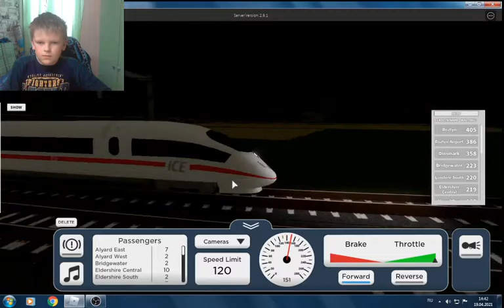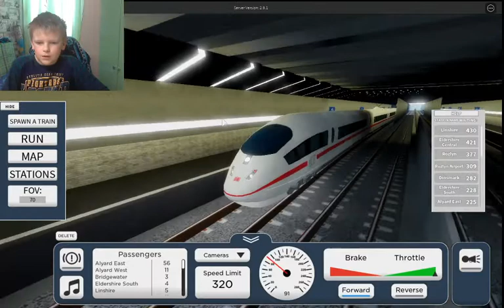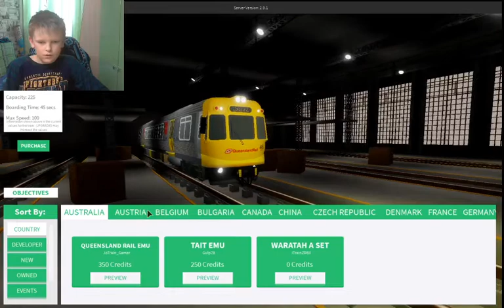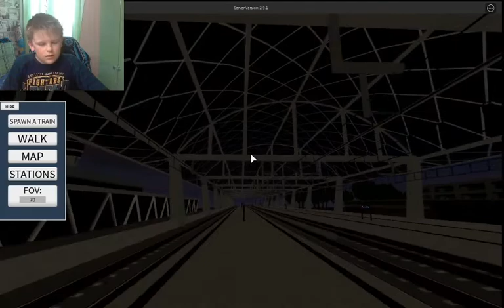Terminal Railways это игра в Роблоксе про поезда.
Катаемся между станциями на немецком поезде ICE 3